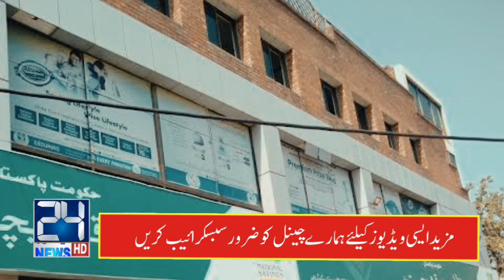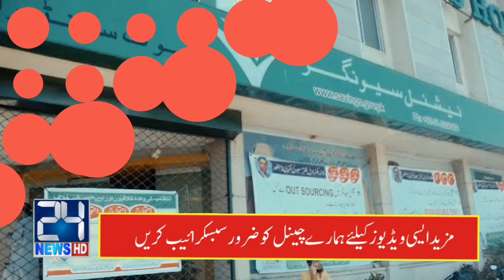national savings new profit rates from 9 December 2022 | rates of national savings in pakistan 2022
national savings
national savings formula
national savings day
national savings rate
national savings is the sum of private savings and
ebt national savings
effects of inflation on national savings
examples of national savings